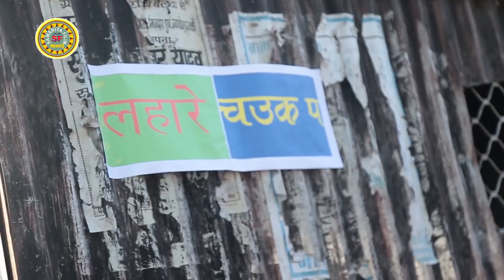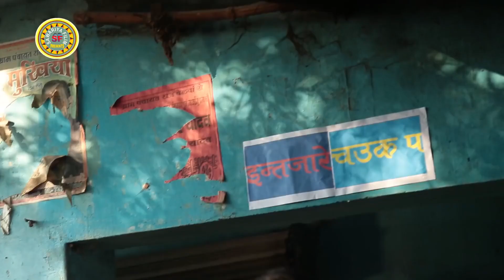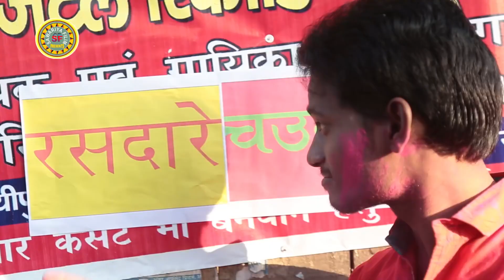Superhit Bhojpuri Song || Ta Ab Fir Aahiya || Popular Bhojpuri Song 2018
Album Name :- Ta Ab Fir Aahiya

Singer Name :-Sunil Super Fast Yadav

Writer, Lyrics :-Hakikat Baba, Pankaj Pukar

Choreographer Chandan Kumar

Video Director-Parkash Singh

Copyright :- Sawariya Music

Company / Lable :- Sawariya Music

Digital Work :-

Director & Producer :-Guddu Yadav-Anil Yadav